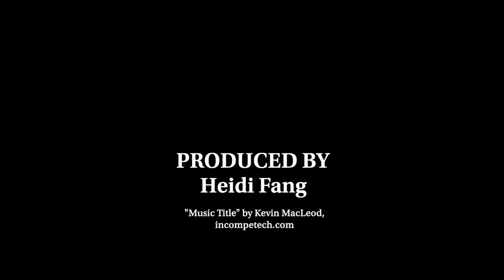Raiders' Defense Steps Up in 17-10 Victory Over Bengals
The Raiders beat the Bengals 17-10 in the last of their 3-game home stretch in Oakland. The defense played a huge part in the win, as defensive end Maxx Crosby secured 4 sacks and cornerback Trayon Mullen secured the game win with an interception. Vegas Nation host Cassie Soto and Vegas Nation podcast host Heidi Fang break down the win and who on the team stepped up in the victory.